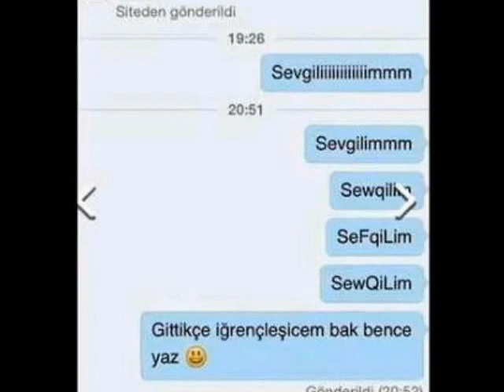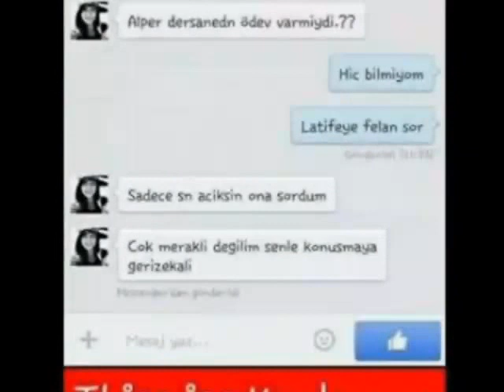en komik whatsapp yazışmaları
Kardeşimin youtube aşkı 4 :)
başkasının mesajlarını okuma,
 calma, indir, hileleri, plus, durumlari, son görülme sabitleme,
 silinen mesajları geri getirme,
 remix,
 web,
 profilime kim baktı,
 audio,
 arka plan değiştirme,
 arşivlenen mesajlar,
 apk,
 arşiv,  arkadaş ekleme,
apk nasıl indirilir,
 ayarları,
 açma,
 a gelin,
a musica whatsapp,
whatsapp bilinmeyenler,
whatsapp bilgisayarda nasıl kullanılır,
whatsapp bomber,
whatsapp bilinmeyen özellikleri,
whatsapp baskasinin mesajlarini okumak,
whatsapp bildirim sesi,
whatsapp başkasının mesajlarını okuma iphone,
whatsapp başkasının mesajlarını okuma 2016,
whatsapp bilgisayara nasıl kurulur,
plan b whatsapp,
whatsapp crypt,
whatsapp com☑,
whatsapp calma uzaktan,
whatsapp calma 2 dk,
whatsapp çalmak,
whatsapp crypt kullanımı,
whatsapp calma 2017,
whatsapp çökertme,
whatsapp casusluğu,
alcatel fire c whatsapp,
c kan whatsapp,
c'est quoi whatsapp,
tonos para whatsapp c,
whatsapp çalma,
whatsapp çevrimdışı,
whatsapp çalma kodsuz,
whatsapp çevrimiçi gizleme,
whatsapp çevrimiçi,
whatsapp çalma 2016,
whatsapp çalma iphone,
whatsapp çevrimiçi bildirim,
whatsapp durum sözleri,
whatsapp durumunuzda ne yazıyor,
whatsapp decrypt,
whatsapp diyalogları,
whatsapp durumu,
whatsapp decrypt nasıl kullanılır,
whatsapp da başkalarının mesajlarını okuma,
whatsapp durum,
whatsapp duvar kağıdı değiştirme,
winky d whatsapp,
videos de whatsapp,
stati whatsapp d'amore,
videos para whatsapp d,
whatsapp engel kaldırma,
whatsapp eski mesajları geri getirme,
whatsapp ele gecirme,
whatsapp engelleme,
whatsapp emoji,
whatsapp engel kaldırma hilesi,
whatsapp emoji anlamları,
whatsapp engelleme nasıl anlaşılır,
whatsapp ele geçirme 2016,
whatsapp ekran yer paylaşımı,
motorola moto e whatsapp,
whatsapp daca mi-e bine,
e tab 5 whatsapp,
whatsapp henrique e diego,
whatsapp hoje e sexta feira,
e whatsapp de la calle,
mia madre e whatsapp,
moto e whatsapp,
brignano e whatsapp,
bluestacks e whatsapp,
whatsapp fake numara,
whatsapp fotoğraf değiştirme,
whatsapp fake,
whatsapp fotoğrafları,
whatsapp for this,
whatsapp fotoğraf kaydetmeme,
whatsapp fake numara 2016,
whatsapp foto,
whatsapp f,
whatsapp gb,
whatsapp görüntülü konuşma,
whatsapp grup yöneticisi olma,
whatsapp grup kurma,
whatsapp grup hackleme,
whatsapp güncelleme,
whatsapp gruba kişi ekleme,
whatsapp görüldü kapatma,
whatsapp grup yöneticisi olma hilesi,
whatsapp gb yukle,
g whatsapp 5.10,
motorola moto g whatsapp,
piter g whatsapp,
whatsapp web moto g,
whatsapp no moto g,
whatsapp travando moto g,
whatsapp gratis moto g,
whatsapp hack,
whatsapp hackleme,
whatsapp hakkında bilinmeyenler,
whatsapp hilesi,
whatsapp hesap çalma,
whatsapp hakkında,
whatsapp hayalet mod,
whatsapp hileleri 2016,
whatsapp hakkında bilmeniz gereken 12 bilgi,
whatsapp ıslık mesaj sesi,
whatsapp ıslık sesi,
whatsapp ıslık mesaj sesi remix,
whatsapp ı ele geçirme,
whatsapp ındır,
whatsapp ıphone,
başkasının whatsapp ına girmek,
orkun ışıtmak whatsapp,
ıphone whatsapp web,
ıphone 5s whatsapp,
whatsapp ile ilgili 4 işe yarar ipucu,
whatsapp indir telefona,
whatsapp indirme,
whatsapp izleme,
whatsapp ihbar hattı,
whatsapp ile ilgili bilinmeyenler,
whatsapp iki hesap,
whatsapp indir pc,
whatsapp ile hayatımıza giren 12 şey,
whatsapp java,
whatsapp jailbreak,
whatsapp jar,
whatsapp jokes,
whatsapp jokes in telugu,
whatsapp jailbreak tweaks,
whatsapp java samsung,
whatsapp jokes tamil,
whatsapp jimods,
whatsapp java descargar,
j balvin whatsapp,
j nius whatsappie,
whatsapp komik mesajlar,
whatsapp konuşmaları,
whatsapp kim baktı,
whatsapp komik,
whatsapp kod tarama,
whatsapp kişi engelleme,
whatsapp konum gönderme,
whatsapp komik video,
whatsapp kişi silme,
whatsapp kalın yazma,
whatsapp laf sokmalar,
whatsapp logo,
whatsapp link alma,
whatsapp lucky patcher,
whatsapp laptop,
whatsapp last seen,
whatsapp lock,
whatsapp love videos,
whatsapp lite,
l'amore su whatsapp,
whatsapp no lg l prime,
whatsapp mesajları,
whatsapp mesaj sesi,
whatsapp mesajları geri getirme,
whatsapp mesaj,
whatsapp mesajlarını okuma,
whatsapp mavi tik kaldırma,
whatsapp mesajlari okuma,
whatsapp mesaj silme,
whatsapp mesaj yedekleme,
whatsapp mesaj bekleniyor,
nico m whatsapp,
whatsapp nasıl indirilir,
whatsapp nasıl açılır,
whatsapp numara değiştirme,
whatsapp nasıl kullanılır,
whatsapp nasıl güncellenir,
whatsapp nasıl kurulur,
whatsapp numara gizleme,
whatsapp nasıl hacklenir,
whatsapp nasıl kişi eklenir,
whatsapp numarasız,
whatsapp plus n,
whatsapp oha diyorum,
whatsapp okundu bilgisi (mavi tik) nasıl kapatılır,
whatsapp online,
whatsapp oyun havası,
whatsapp onay kodu gelmiyor,
whatsapp online takip,
whatsapp otomatik indirme kapatma,
whatsapp otomatik mesaj,
whatsapp okuma,
whatsapp or kodu,
o whatsapp parou,
o whatsapp parou como resolver,
o aplicativo whatsapp parou,
whatsapp özellikleri,
whatsapp özellikleri oha diyorum,
whatsapp özelleştirme,